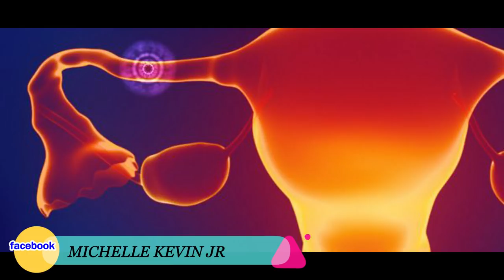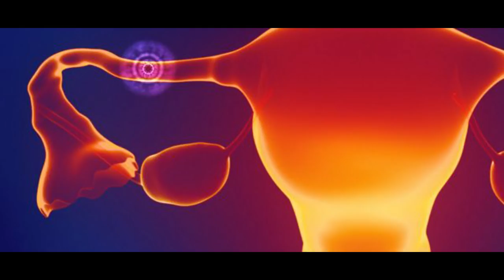VIDEO SA INPOTAN POU OU MENM KI FE GROSES EKTROPIK KI SE GROSES DEYO MATRIS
klike sou link sa pouw we pati 1 an VIDEO SA INPOTAN POU OU MENM KI FE GROSES EKTROPIK KI SE GROSES DEYO MATRIS